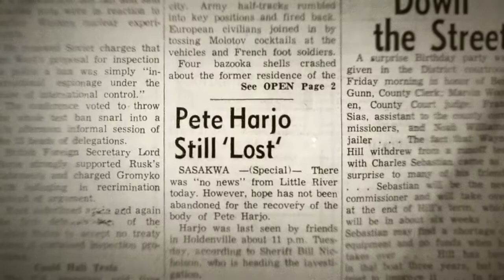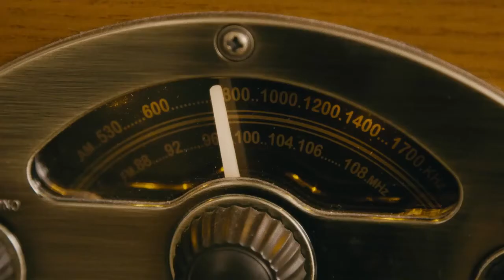This May Be The Last Time Official Trailer (2014) - Music Documentary Movie